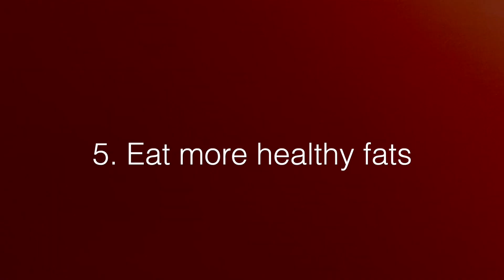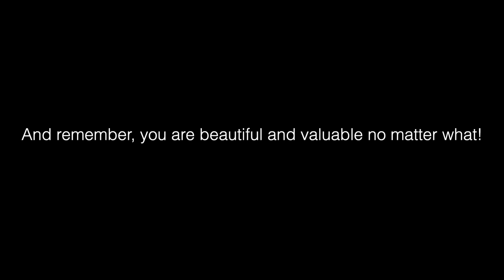Managing weight as you age! Body changes in your 30s.